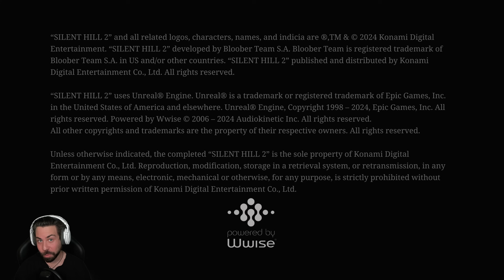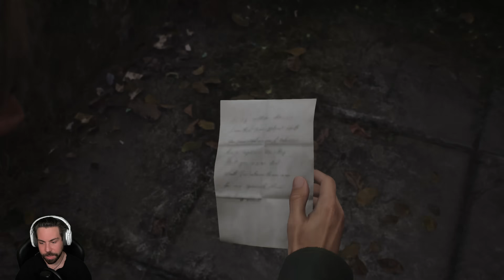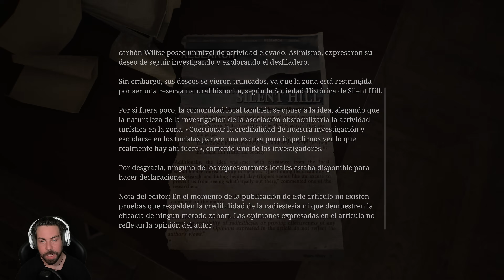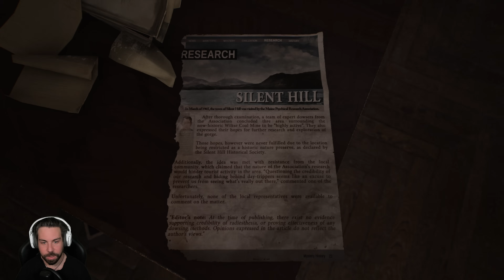Así de J*DIDAMENTE BESTIAL es Silent Hill 2 Remake! ESTOY FLIPANDO! QUÉ MARAVILLA! Gameplay